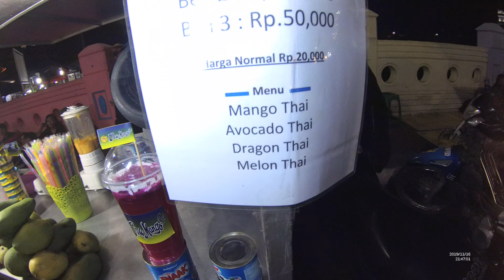Jakarta Street Food 4784 Avocadro Cha Mango Alpokat Mangga Enak Murah BKTYDXJ0486